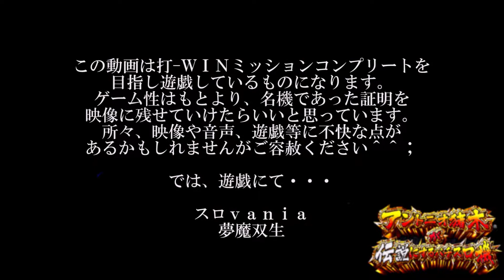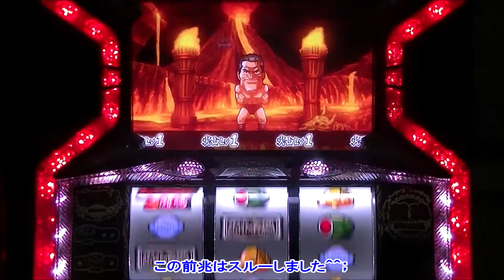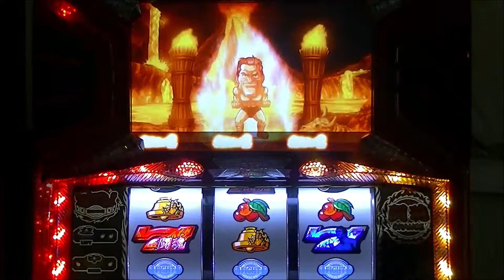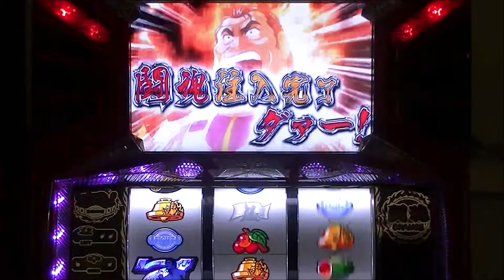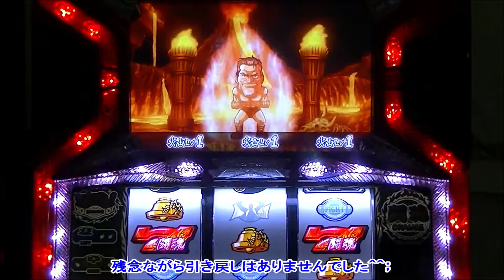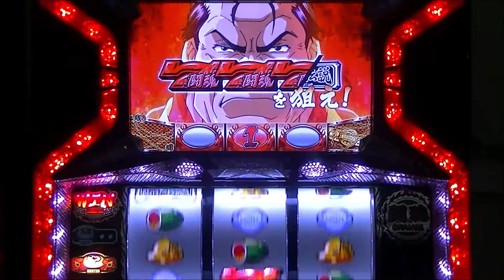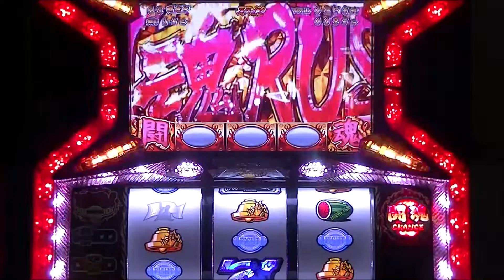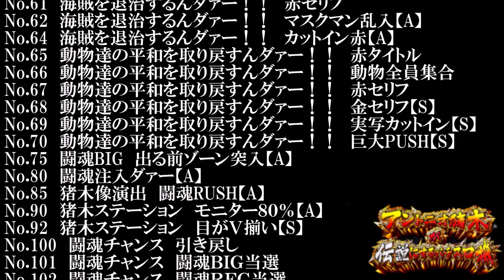【スロｖａｎｉａ】アントニオ猪木が伝説にするパチスロ機（オリンピア） 打-ＷＩＮミッション ＃７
続くよねぇＲＥＧ・・・＾＾；

今回達成の打-ＷＩＮミッションは、
No.60 非常識モードから大当り! [C]
No.64 猪木魔人に闘魂BONUSを貰う [B]

打-ＷＩＮミッション以外の演出も多数収録しています！

☆ パチスロ アントニオ猪木が伝説にするパチスロ機（オリンピア）打-ＷＩＮミッション再生リスト

皆さんにお願いがあります＾＾
アントニオ猪木が伝説にするパチスロ機の打-ＷＩＮがサービス終了の為、ミッション内容の分からないものがあります＾＾；
以下のミッションになります。
No.03　No.15　No.31　No.39　No.43　No.58　No.71
No.74　No.77　No.91　No.92　No.93　No.94　No.95　No.97
ご存じの方、コメントにてミッションの内容を教えてください＾＾